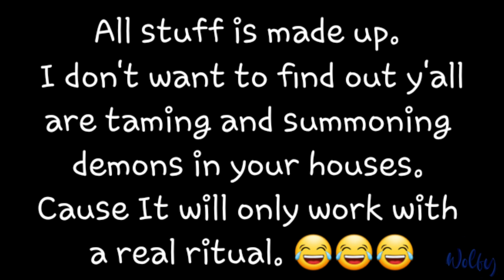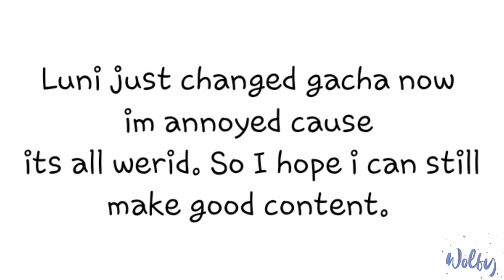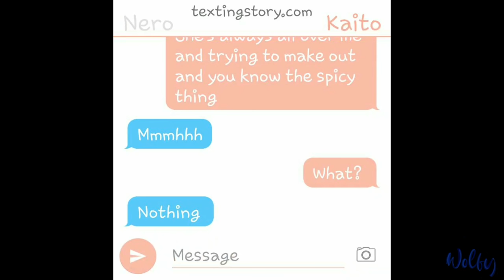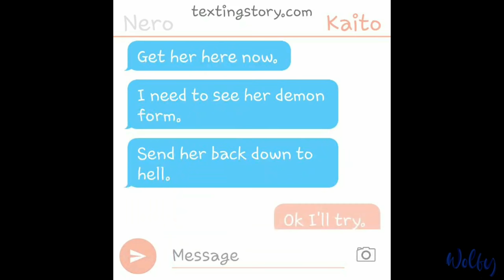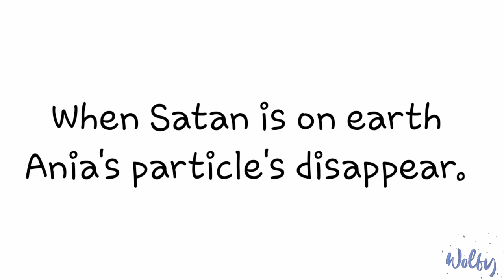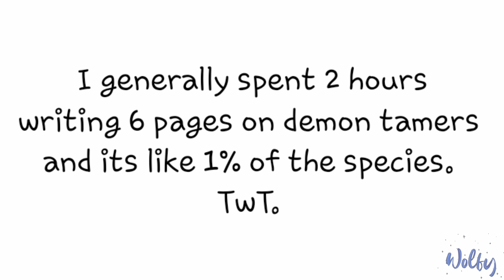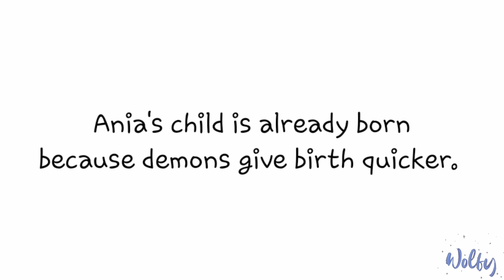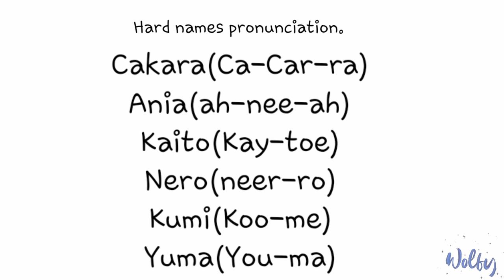|| Ania || Part 2 || Gay Gachalife Original Mini Movie || Read desc || "Call out his name again" ||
Took so long to make with so much hard work!! But it payed off!

Please ignore when I said I was mad at Luni.I absolutely love luni and all his hard work! I think I was in a bad mood when I said that.I'm sorry.💖💖💖💖

. articshadowwolf
. yt_gacha_wolfy